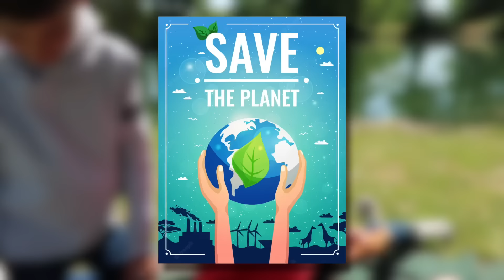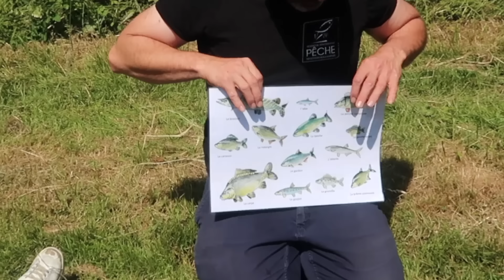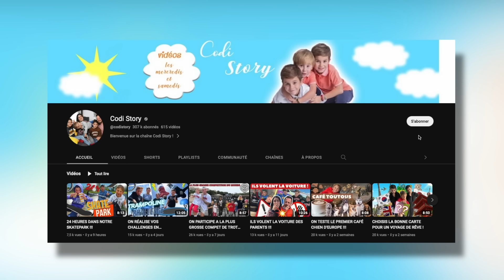QUI PÊCHERA LE PLUS GROS POISSON ???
Aujourd'hui on teste pour la première fois la pêche, une activité pratique, économique et déconnectante ! Il est possible de pêcher facilement et à côté de chez vous pour un budget accessible à tous en achetant sa carte de pêche sur le site suivant :

C'est vraiment une activité qui développe la concentration et qui permet de découvrir la nature ! Nous avons tous adoré !

Un grand merci à @federationnationalepeche pour cette super journée ;)